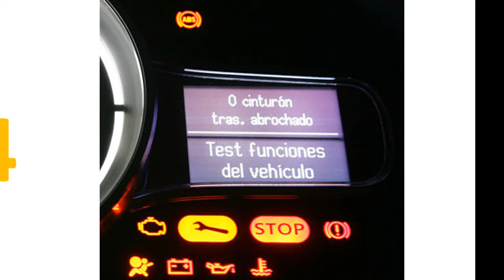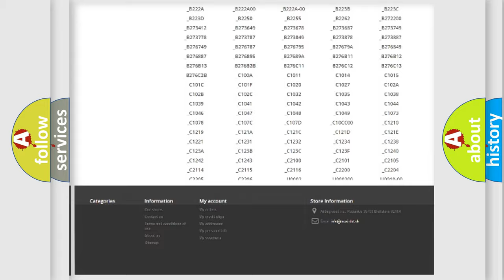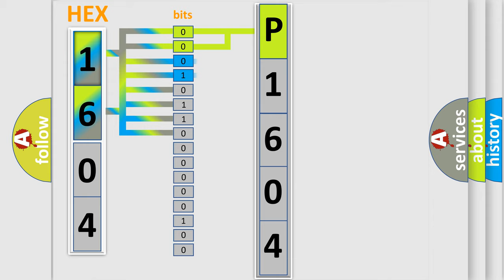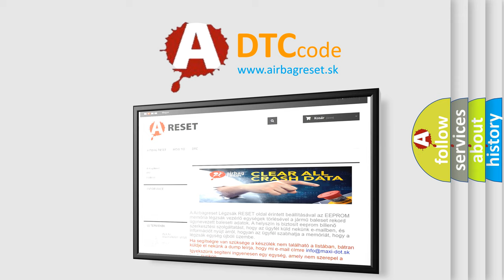DTC Dodge P1604 Short Explanation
Contents:
0:21 Basic DTC analysis according to OBD2 protocol standard.
1:48 Insight into programming
2:58 A diagnostically understandable description of the Diagnostic Trouble Code
3:05 Basic error definition

Make:
Dodge
Code:
P1604
Definition:
No Fuel Level Bus Message
Cause: